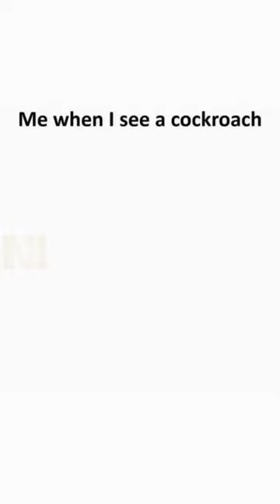funny memes shorts 😜😆😋😁😂🤣👍👌😉